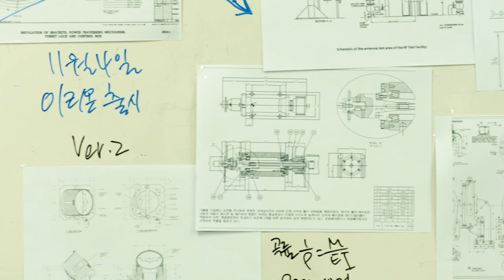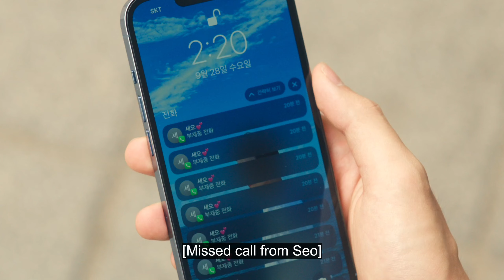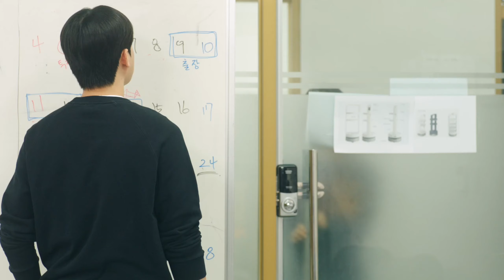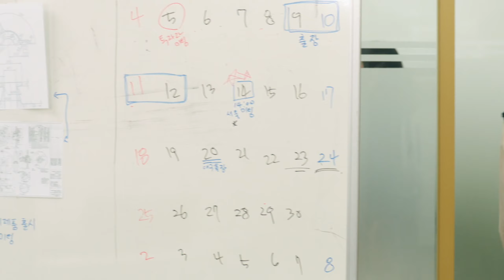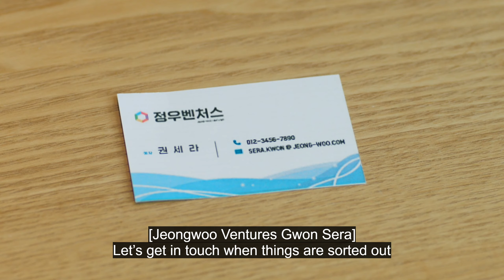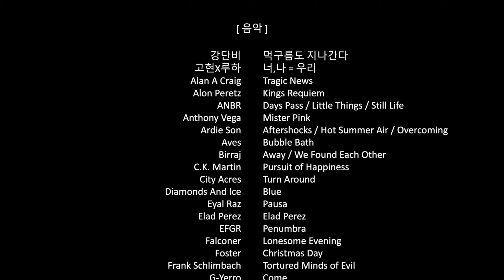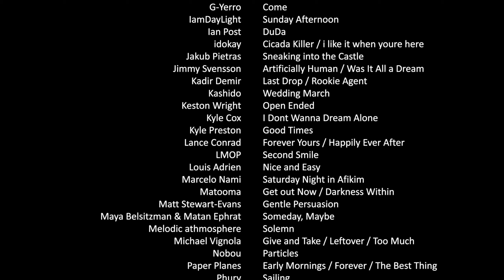Yeon-oh and Seo | 연오와 세오 | Full Gameplay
Full gameplay from Yeon-Oh's perspective.

Success and failure, love and friendship, dream and reality. The story about our choices in the meantime. A real passionate romance interactive game.